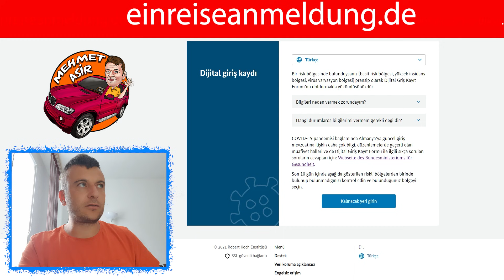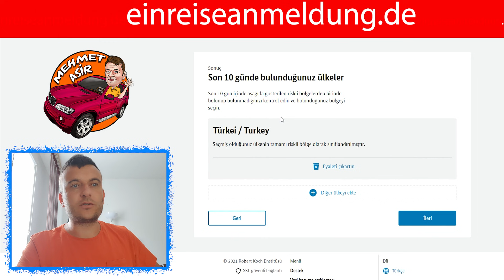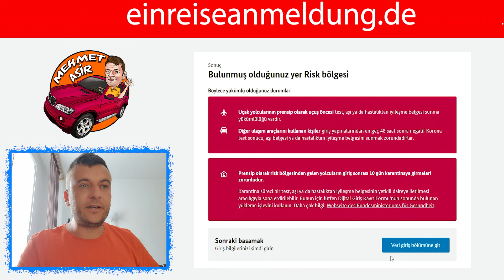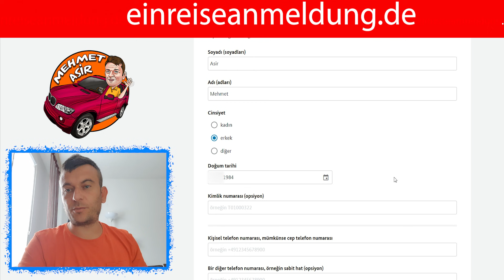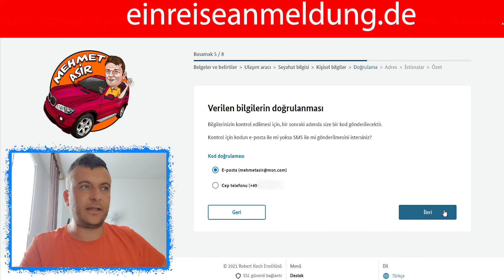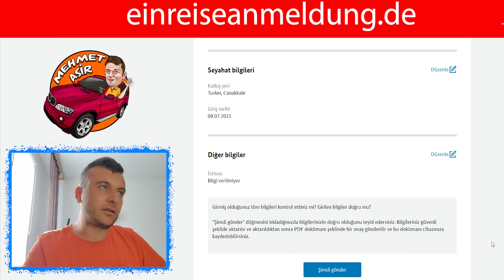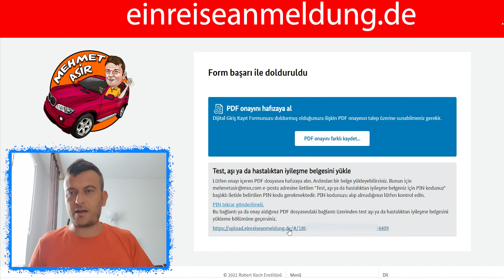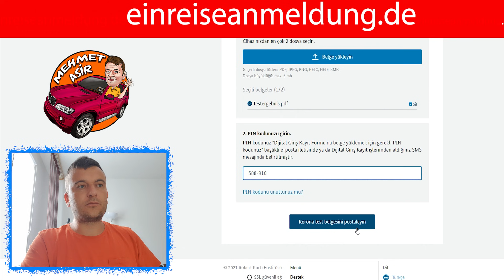Almanya Giriş Formu ve Test sonuç Belgesi Yükleme - Sıla Yolu 2021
Almanya Giriş Formu ve Test sonuç Belgesi Yükleme işlemleri hakkında bir yandan tecrübe edinirken bir yandan da edindiğim tecrübeleri aktarmaya çalıştım.

2020 ve 2021 yılında Sıla Yolu ve Gurbet Yolu hakkında edindiğim tüm tecrübeleri canlı canlı, sıcağı sıcağına aktarmaya çalıştım.

İyi Seyirler
Mehmet Asir

Kullandığım Ekipmanlar:
Gopro Hero 9 Black
Gopro Hero 8 Black
Gopro Hero 7 Black
Galaxy Note 10+
Galaxy S20 Ultra 5G
Samsung Galaxy A71
DJI Osmo Mobile 3
RØDE Wireless Go
RØDE Mikrofon Telefon Kablosu
Nikon D7200 + Nikkor 18-140 mm
Nikon AF-S NIKKOR 50 mm 1:1,8G Objektiv
Nikon AF-P DX Nikkor 70-300mm 1:4.5-6.3G ED VR Objektiv
DJI Mavic Pro Platinum
SanDisk Extreme microSDXC 128GB

Bilgisayar Ekipmanlarım:
HP Pavilion Gaming TG01-0274ng Desktop PC
Asus VG278Q 68,65 cm (27 Zoll) Monitor